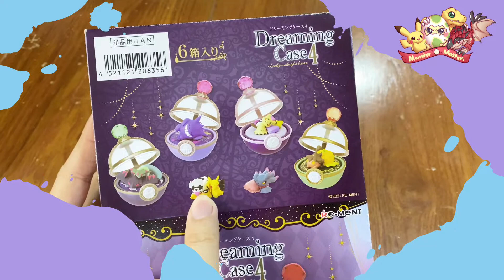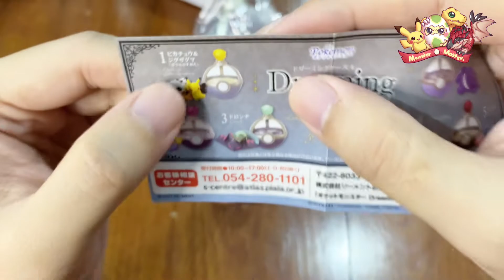[Unbox] dream case ครีมเคส vol.04 | pokemon (โปเกมอน) | rement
(Name)  dream case vol.04
Type of product : model
Manufactured by: rement
Material: plastic
Price (in distributing country): -
Price in Thailand: 1400 bath
Country: japan
Rarity : 2/5 normal

(ชื่อ) : dream case vol.04
ประเภทของงาน : โมเดล
ค่ายที่ผลิต : rement
วัสดุ : พลาสติก
ราคา(ในประเทศที่จัดจำหน่าย) : -
ราคาขายในไทย : 1400 บาท
ร้านค้าที่ขาย : ร้านของเล่นทั่วไป
ประเทศที่ขาย : ญี่ปุ่น
ความหายาก : 2/5 (หาได้ทั่วไป)